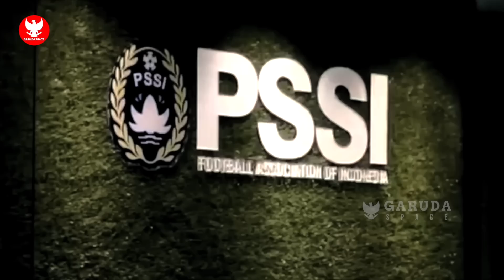DILUAR DUGAAN! Mbak nana beberkan masalah utama PSSI~Thailand ketakutan lawan Timnas di GBK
BERITA BOLA TERBARU DAN TERUPDATE DARI GARUDA SPACE - Berita Bola Hari Senin, 12 September  2022 : DILUAR DUGAAN! Mbak nana beberkan masalah utama PSSI~Thailand ketakutan lawan Timnas di GBK